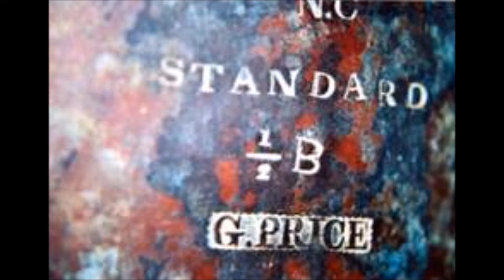Weights and Measures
Commissioned by Randolph County Government in 1793 and received from London in 1804, the set of Weights and Measures served as the official county standard until 1927 when the state took over this respobsibility.  Consisting of brass weights, a brass yardstick and copper containers for dry and wet measures of volume, the set was eventually discarded but rescued by citizens who later turned the pieces over to the Randolph County Public Library and the Randolph County Historical Society.  The Weights and Measures set is the oldest artifact of Randolph County Government and can be viewed in a custom made cabinet at the 1909 Historic Courthouse in Asheboro, NC.